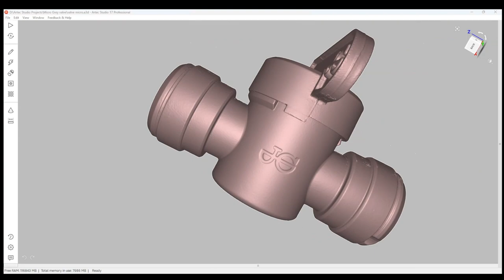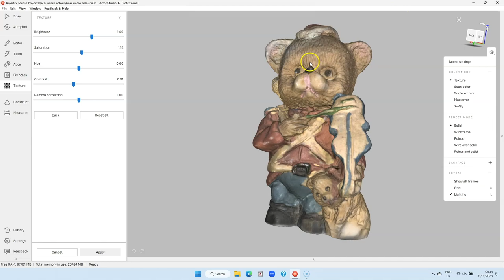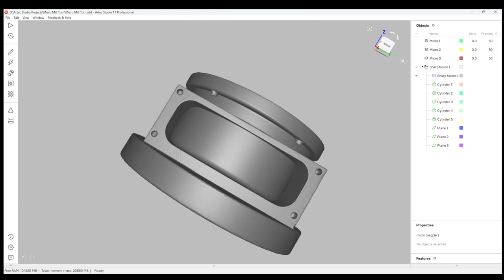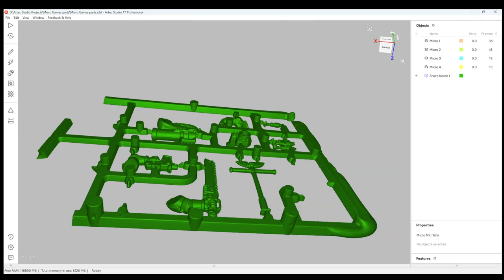Artec Micro Sample Selection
There are so many things you can scan with Artec Micro that fit within its working space, this is just a little selection we made.